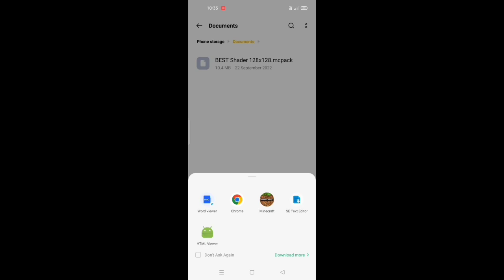😍[No Clickbait] Bsl Shader For Minecraft pe 1.19 || Shader For Mcpe 1.19 ( Render Dragon)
🤯 BEST SHADERS FOR MINECRAFT PE 1.19 | RENDER DRAGON SHADERS MCPE | SHADERS MCPE 1.19

Faithful Shader For Minecraft pe 1.19 ||
Shader For Mcpe 1.19 ( Render Dragon)

TOP 5 Best Shaders For Minecraft PE 1.19
II Render Dragon Shaders MCPE || Ug Adventure

Top 5 Best shaders For MCPE (1.19+)!

use is a use permitted by copyright statute that might otherwise be infringing. Non-profit, educational or personal use tips the balance in favor of fair us

1. How To Get Shaders In Minecraft Pe 1.19
2.How To Get Shaders In Minecraft Pocket Edition
3.How To Get Shaders In Minecraft Badrock
4.How To Get Shaders In Mcpe 1.19
5.How To Get Shaders In Minecraft Android

render dragon
shader para minecraft pe 1.19
shader para minecraft pe 1.19 gama baja
shaders gama baja
shader for minecraft pe 1.19
shaders for minecraft pe 1.19
shader for minecraft pe 1.19.31
faithful tuxture pack for minecraft pe
1.19
faithful texture pack mcpe 1.19
faithful minecraft pe 1.19
1.19
rtx shaders minecraft pe
bsl shaders minecraft pe 1.19
minecraft pe 1.19 shader
Mcpe shader
mcpe shaders
mcpe shaders
shaders
shaders para minecraft pe 1.19
minecraft pe
minecraft shaders
shaders gama baja
shaders mcpe 1.19
bsl shaders minecraft pe
minecraft shader
bsl shaders minecraft ne 1 19

best shaders for minecraft
How To Get shader In Minecraft pe 1.19
Bsl Shader For Minecraft Pocket Edition
Bsl Shader In Mcpe 1.19
Best High Graphics Shader For Mcpe 1.19
Ultra High Shader For Minecraft pe 1.19
Bsl Like Shader for Android
No leg shader for Mcpe 1.19
Bsl Shader
Shader

best_shaders_for_minecraft pe
shaders-para_minecraft-pe
shaders_for_mcpe 1.19